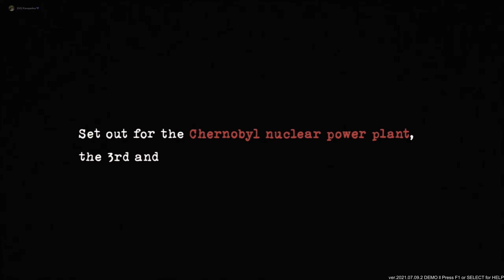Chernobyl Liquidators Simulator Demo - Прорываемся в Сердце ЧАЭС